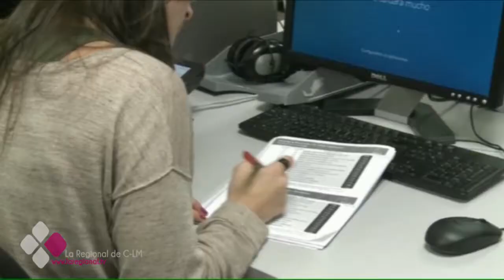ES ACTUALIDAD 06 07 17 B